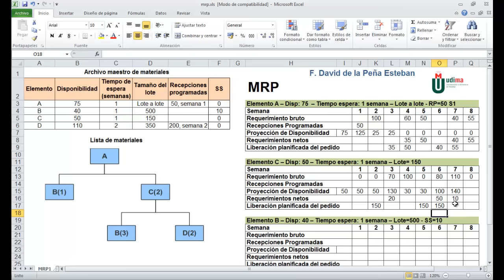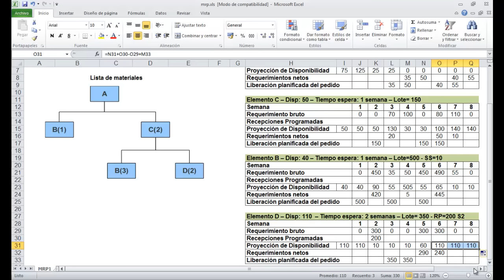MRP. Caso práctico.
Este contenido se imparte en el Grado de Ingeniería de  Organización Industrial:
🏤 Caso práctico de MRP.
Autor: F. David de la Peña Esteban.
Universidad a Distancia de Madrid, Udima.